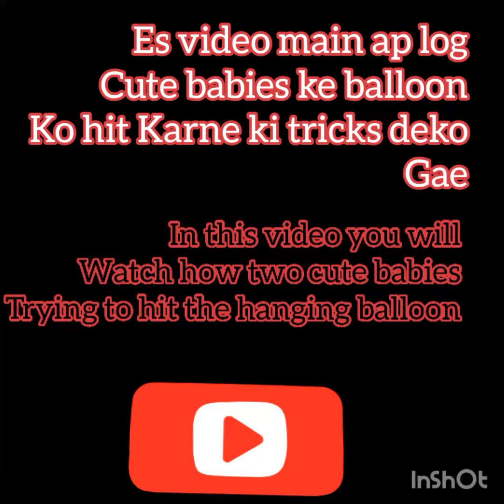Cute funny babies| cute clever babies | chalk bachche|how babies are trying to play with balloon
Asalam o alaikum! I hope everyone is well today I brought another brilliant video in this video you are going to watch two cute babies who are trying to hit the hanging balloon hope you will enjoy.
Asalam o alaikum! Umeed karta hu ap log apne life ko enjoy Kar rahe hongae aaj mai ek special video ap logo ki khidmat main lekar aya hu es video mai ap log bacho ko dekogae k kis Tara wo latakte huwe ghubare se kel rahe hain.